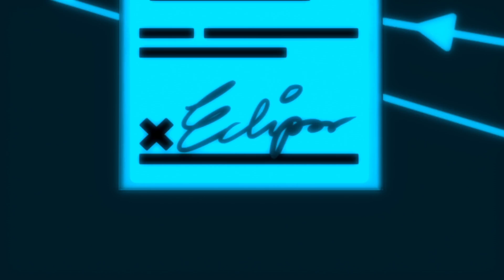LEGO スーパーヒーローガールズ 地球を救う |（パート2) | DC Super Hero Girls 日本語で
DCキッズで、新しいDCスーパーヒーローガールズの動画を見ましょう

レゴ®DCスーパーヒーロー・ガールズのギャラクティックワンダーの最新エピソードを見てね。ワンダーウーマン、バットガール、スーパーガールのようなお気に入りのヒーローが出演する興奮するウェブシリーズ。